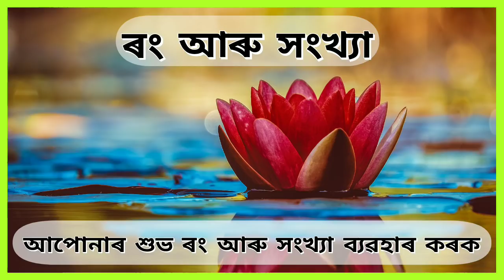অসমীয়া দৈনিক ৰাশিফল,৭-১২-২০২০, Assamese Daily Rashifal on Navagraha Centres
নমস্কাৰ ।।
আজি ২০২০ চনৰ‌ ডিচেম্বৰ মাহৰ ৭তাৰিখ, সোম বাৰ ।
অসমীয়া আঘোন মাহৰ ২১ তাৰিখ, ১৯৪২ শকাব্দ ।
12assamese daily rashifal #07 Desember 2020#

সকলো শ্ৰোতা-দৰ্শককে আজিৰ দিনটোৰ শুভ কামনা জ্ঞাপন কৰিছোঁ ।

আমাৰ Channel ত উপলব্ধ ৰাশিফলসমূহ সম্পূৰ্ণৰূপে দৰ্শন কৰক আৰু প্ৰতিটো দিন নিজৰ অনুকুলে আনিবলৈ সক্ষম হ‌ওক ।

তলত আমাৰ Channel ত উপলব্ধ আন আন Video সমূহৰ Link আগবঢ়াই দিছোঁ । আমাৰ এই ব্যাখ্যাসমূহ মানৱ জীৱনৰ প্ৰতিটো খোজতেই আৱশ্যক হোৱা বিভিন্ন বৈদিক জ্যোতিষ আৰু আধ্যাত্মিক তত্ত্বৰ ওপৰত ভিত্তি কৰি ৰচনা কৰা হৈছে ।
আশাকৰোঁ আপোনালোকে ইয়াৰ পৰা উপকৃত হ'ব পাৰিব ।

সু-সন্তান লাভৰ বাবে কেনেদৰে কামনা কৰা উচিত ।
বিবাহিত জীৱনৰ বাবে অত্যন্ত উপযোগী এটা আধ্যাত্মিক তত্ত্ব ।

নিজৰ কুণ্ডলীত থকা গ্ৰহ-নক্ষত্ৰৰ সাপেক্ষে বাছনি কৰক এটা সফল কেৰিয়াৰ ।
ৰাশি অনুসৰি এটা অনুকুল কেৰিয়াৰ বাছনি কৰিবলৈ আমাৰ এই প্ৰতিবেদন চাওঁক ।

ঘৰ বা গৃহত, কৰ্মনুস্থানত অথবা ব্যৱসায় আদিৰ বাবে বাস্তুকলা অত্যন্ত মহত্বপূৰ্ণ ।
বিশদভাৱে জানিবলৈ ইয়াত টিপক ।

আপোনাৰ মতামত সমূহো তলৰ Comment Box ত আগবঢ়াবলৈ অনুৰোধ জনালোঁ ।।

 যিকোনো প্ৰশ্নৰ বাবেও আমাৰ লগত এই Link টোৰ জৰিয়তে যোগাযোগ কৰিব পাৰিব ।

অহা কালিলৈ পুনৰ লগ পোৱাৰ প্ৰতিশ্ৰুতিৰে.

ধন্যবাদ ।।